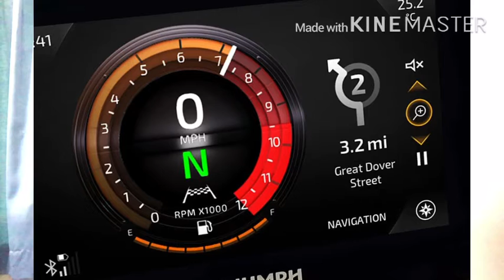2021 Triumph speed triple rs 1200 india launched || look review price new updates || design || bmw